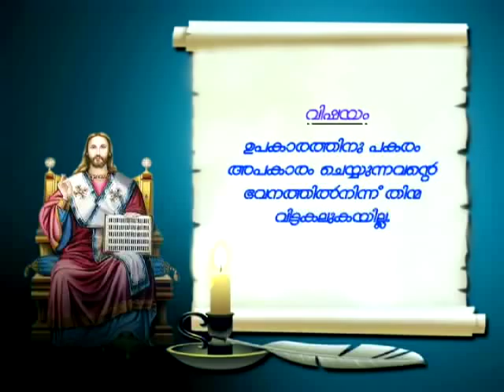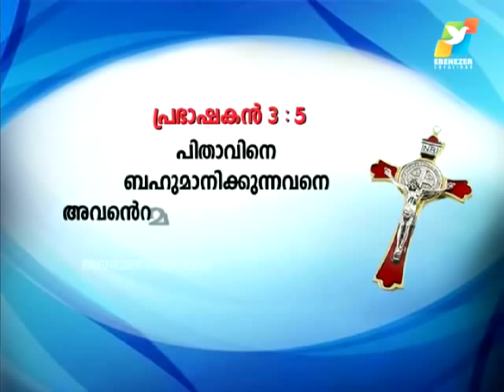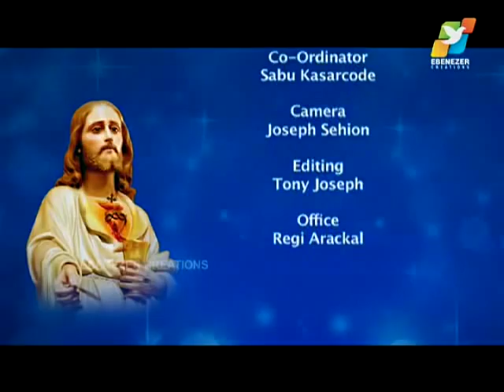വിഷയം: ഉപകാരത്തിനു പകരം അപകാരം ചെയ്യുന്നവന്റെ ഭവനത്തില്‍ നിന്ന് തിന്മ വിട്ടകലുകയില്ല